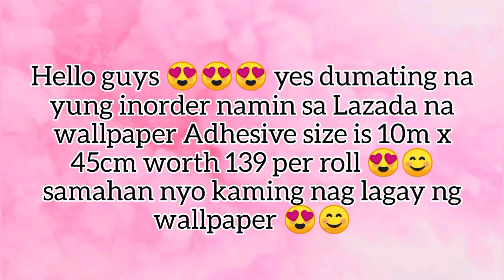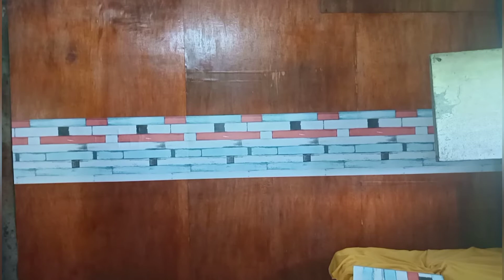Wallpaper Adhesive Worth it sa 139 pesos from Lazada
My Wall renovation  Before and after

 Wallpaper Adhesive from Lazada Worth 139 pesos

Size 10m x 45cm

Super worth it nya guys sa 139 pesos napaka ganda and i think tatagal tong wallpaper nato

Natagalan lang kami sa pagkabit kasi hindi pantay ang wall namin hheehe wala pang budget pampagawa ng bahay kaya papagandahin nalang muna sa wallpaper 😍

Hope nagustuhan nyo ang video na shinare ko thank you so much po ng godbless

Sharangheyo